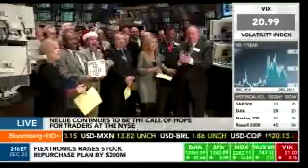NYSE: Wait Till The Sun Shines Nellie